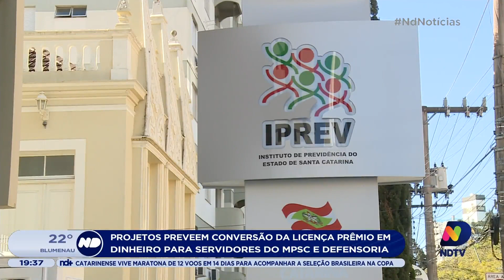Projetos prevem conversão da ‘licença prêmio’ em dinheiro para servidores do MPSC e da Defensoria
Confira como funciona a ‘licença prêmio’ e quais são as novas regras que estão sendo analisadas.